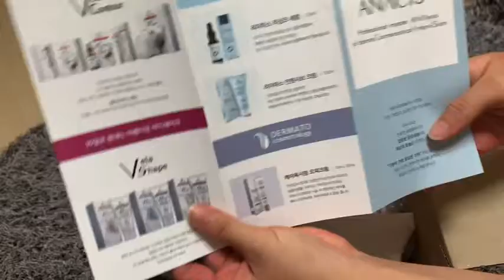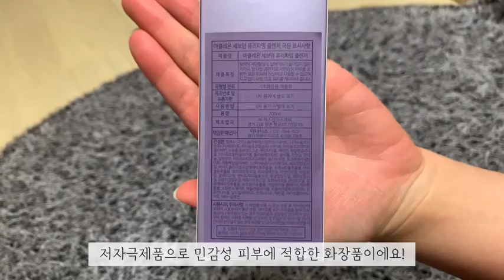여름철 지치고 번들거리기쉬운 지성피부를 위한 기초스킨케어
지성, 여드름피부에 가장 잘맞는 기초세트 아클레온 클렌저 , 에센스토너
 가볍고 은은한 시트러스향으로 누구나 편안하게 사용할 수 있습니다.
 - 당김없는 촉촉한 세안
 - 왠만한 메이크업도 지우는 좋은 세정력
 - 가볍지만 세럼만큼의 좋은 수분력
 - 좋은 사용감, 발림성으로 피부진정, 피지관리, 번들거림관리
   유수분밸런스의 올인원케어
 으로 일본, 동남아, 유럽에서 꾸준히 사용되고 있습니다.